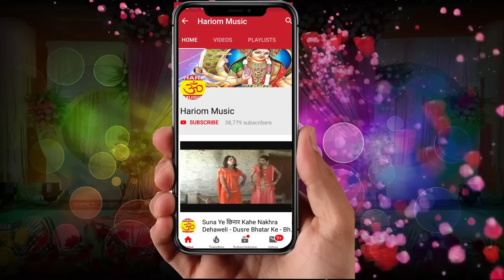आ गया मदर्स डे पे दर्द भरी गीत !! कर्जा बा माई के !! Gayak Dinesh Yadav !! New Matri Geet 2019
karjabamaike

Album : कर्जा बा माई के
Song : कर्जा बा माई के
 Singer  :-Dinesh Yadav
 Kavi :